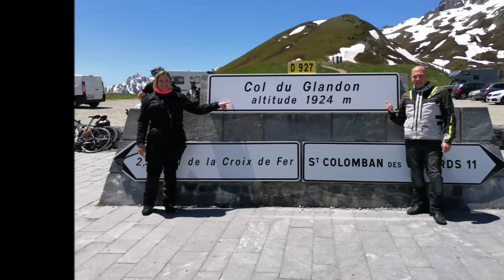Haute Savoie Juin 2019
voyage moto Haute Savoie juin 2019